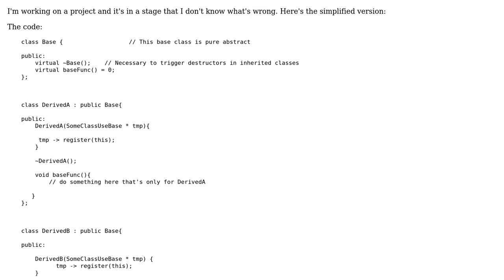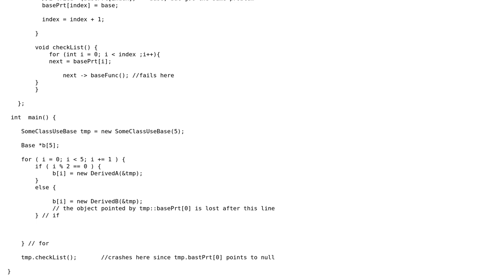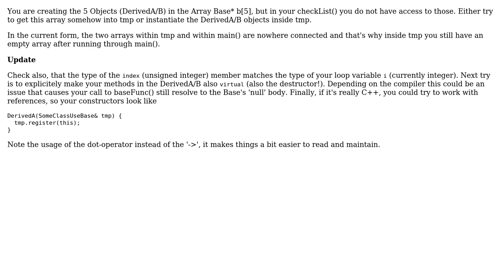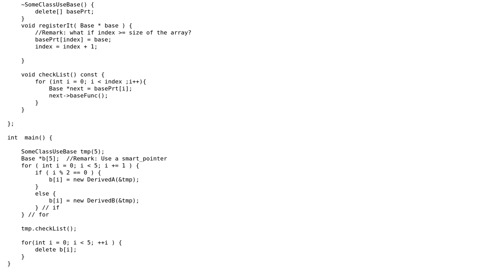Polymorphism and array of pointers problem in C++ (2 Solutions!!)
Polymorphism and array of pointers problem in C++

With thanks & praise to God, and with thanks to the many people who have made this project possible! | Content (except music & images) licensed under CC BY-SA | Music | Images & others | With thanks to user TimW user Kosi2801 user cplusplusNewbie and the Stack Exchange Network Trademarks are property of their respective owners. You are responsible for your own actions.